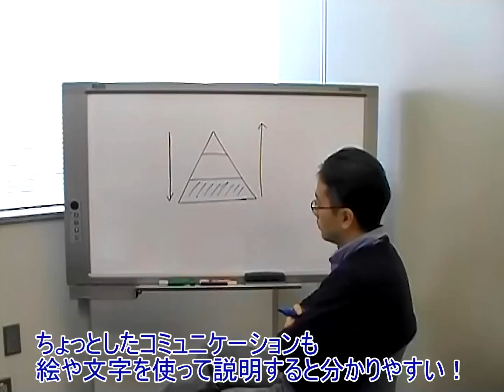その場でアイデアを保存！クリエイティブパネルCR-5をご紹介！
プラスより、業界唯一の小型コピーボード「クリエイティブパネルCR-5」をご紹介！